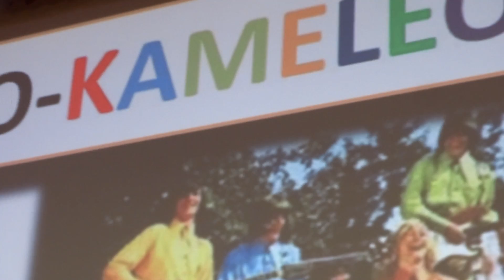KAMELEONI,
Scenarij in režija Miha Čelar
Kino Odeon , Izola
oktober 2019
filmed Slavko Franca